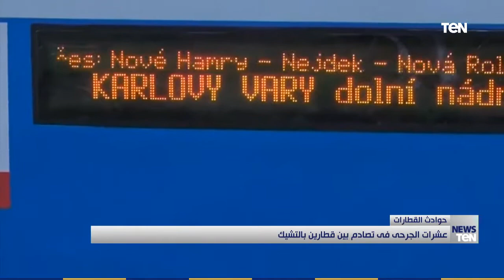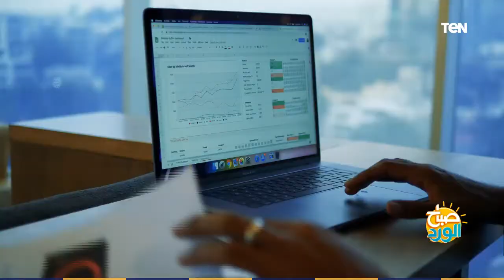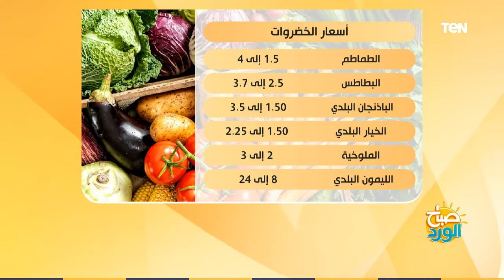صباح الورد - 15 يوليو 2020 - الحلقة الكاملة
صباح_الورد حلقة الأربعاء, 15 يوليو 2020 تقديم أحمد خيري وتناولت عدة موضوعات وفقرات أهمها
تفاصيل انتخابات مجلس الشيوخ وعدد المرشحين حتى الآن على القوائم والفردي
ومبادرة القيادة السياسية لإصلاح الجهاز الإداري وتأهيل القيادة الحكومية المستقبلية

برنامج صباح_الورد يتضمّن العديد من فقرات تعنى بكل ما يهم المشاهد المصري متابع الفترة الصباحية ومتابعة الاخبار بكل ما تتضمنه من سياسة واقتصاد ، الصحة ، الجمال والرياضة اليوميّة وفقرات خدمية تخاطب احتياجات المواطن من معرفة أسعار سلع وخدمات واحوال طرق، نشرة اخبار الصباح التي تعتمد على أهم الاخبار الفنية والرياضية والاجندات المختلفة الثقافية منها والرياضية والسياسية ويشارك في تقديمه مباشرةً على الهواء مها بهنسي وسمر نعيم وأحمد خيري وحسام الدين حسين